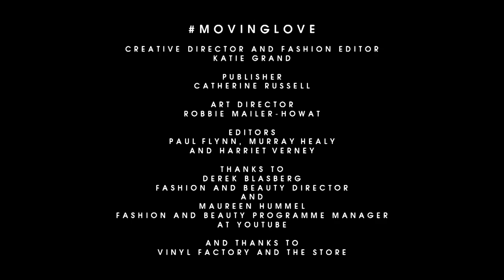Ho99o9 on Fighting for Everyone